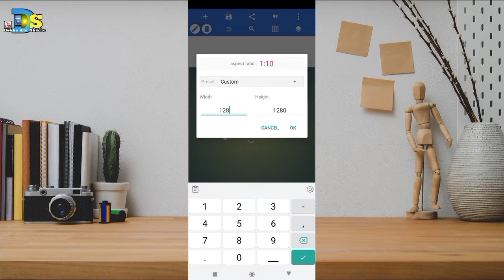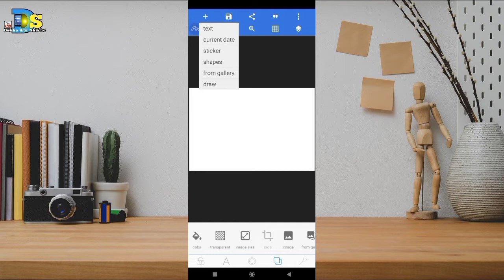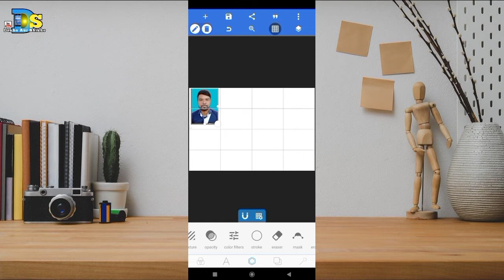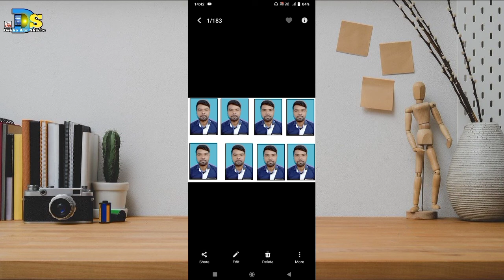Mobile Se Pass Port Photo Kaise Banaye ||Pixellab Se Pass Port Photo Kaise Banaye 🔥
Hello friends I welcome you guys in this video.

Today in this video I have told you guys that?Mobile Se Pass Port Photo Kaise Banaye ||Pixellab Se Pass Port Photo Kaise Banaye 🔥

My Ringlight.